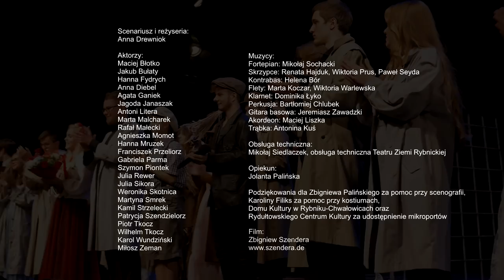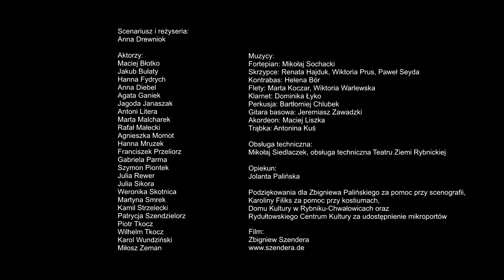"Nadejdzie pora" dokumentacja filmowa musicalu, 06.11.18 Teatr Ziemi Rybnickiej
Scenariusz i reżyseria: Anna Drewniok

Aktorzy:
Maciej Błotko
Jakub Bułaty
Hanna Fydrych
Anna Diebel
Agata Ganiek
Jagoda Janaszak
Antoni Litera
Marta Malcharek
Rafał Małecki
Agnieszka Momot
Hanna Mruzek
Franciszek Przeliorz
Gabriela Parma
Szymon Piontek J
ulia Rewer
Julia Sikora
Weronika Skotnica
Martyna Smrek
Kamil Strzelecki
Patrycja Szendzielorz
Piotr Tkocz
Wilhelm Tkocz
Karol Wundziński
Miłosz Zeman

Muzycy:
Fortepian: Mikołaj Sochacki
Skrzypce: Renata Hajduk, Wiktoria Prus, Paweł Seyda Kontrabas: Helena Bór
Flety: Marta Koczar, Wiktoria Warlewska Klarnet: Dominika Łyko Perkusja: Bartłomiej Chlubek
Gitara basowa: Jeremiasz Zawadzki
Akordeon: Maciej Liszka
Trąbka: Antonina Kuś
Obsługa techniczna: Mikołaj Siedlaczek, obsługa techniczna Teatru Ziemi Rybnickiej

Opiekun: Jolanta Palińska

Podziękowania dla Zbigniewa Palińskiego za pomoc przy scenografii, Karoliny Filiks za pomoc przy kostiumach, Domu Kultury w Rybniku-Chwałowicach oraz Rydułtowskiego Centrum Kultury za udostępnienie mikroportów